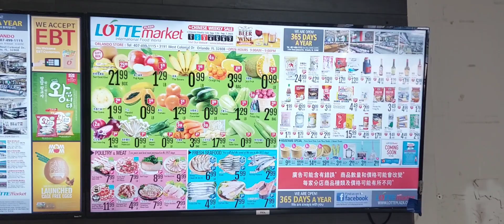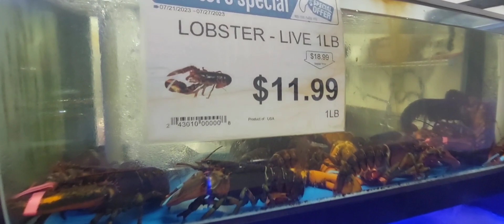Lotte Plaza Market Orlando Florida 🇺🇸 Food 🍇 Adventure: Exploring International Flavors 🌴Asia Market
Lotte Plaza Market in Orlando: A Culinary Haven for Food Enthusiasts

Welcome to Lotte Plaza Market in Orlando, a captivating haven for food enthusiasts seeking a diverse array of international products. This bustling market offers a unique shopping experience where you can explore a rich tapestry of flavors from various countries. From Korea and Japan to China and beyond, Lotte Plaza Market proudly showcases products from all over Asia and beyond.

🌏 Global Flavors and Exotic Spices: The aisles of Lotte Plaza Market are brimming with an extensive selection of fresh produce, spices, condiments, and ready-made meals. Here, you'll discover an array of authentic ingredients to create your favorite Asian dishes, whether it's sushi, ramen, or traditional stir-fries.

🍣 Authentic Asian Ingredients: The market's ambiance is vibrant, with colorful displays and a welcoming atmosphere that invites exploration. It's a place where culinary exploration meets cultural food experience, offering everything from exotic food discoveries to Asian cooking essentials.

🍜 Orlando Food Scene Gem: Lotte Plaza Market is not just a grocery store; it's a culinary adventure where you can embark on a global gastronomic journey. It's a must-visit destination for food enthusiasts and anyone looking to explore the rich and diverse world of Asian cuisine.

🛒 Asian Grocery Haul and Foodie Finds: Whether you're an Orlando local or just visiting, Lotte Plaza Market is one of the top Orlando shopping spots for exotic and diverse food options. It's a paradise for those looking to indulge in a unique and authentic shopping experience.

Join us at Lotte Plaza Market in Orlando for a journey through the flavors of Asia and beyond. It's more than just shopping; it's an opportunity to immerse yourself in a world of global flavors and culinary delights.

Germany:
Der Lotte Plaza Market in Orlando ist ein faszinierendes Paradies für Food-Enthusiasten, die eine vielfältige Auswahl an internationalen Produkten suchen. Dieser geschäftige Markt bietet ein einzigartiges Einkaufserlebnis, bei dem Sie eine reiche Vielfalt an Geschmacksrichtungen aus verschiedenen Ländern erkunden können. Von Korea und Japan über China und darüber hinaus präsentiert der Lotte Plaza Market stolz Produkte aus ganz Asien und darüber hinaus.